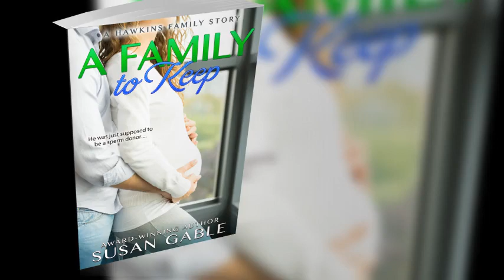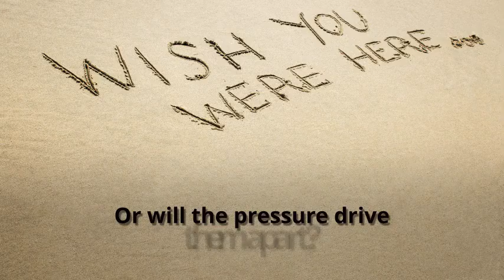A Family to Keep Blurb & Rev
A Family to Keep features the story of single mom Dr. Amelia Young's desperate attempt to save her 13-year-old daughter's life through the creation of a savior sibling, whose umbilical cord blood could be the miracle Jordan needs. First, though, she'll have to find and recruit Jordan's father - an anonymous sperm donor - and get him on board with the plan.

Fate's got plans of its own, though, and Finn Hawkins will discover that even though he hadn't been looking for a family...they might be exactly what he needs.

Get a copy today!

Second in a series, but can be easily read on its own.